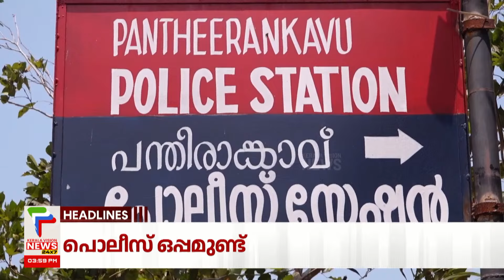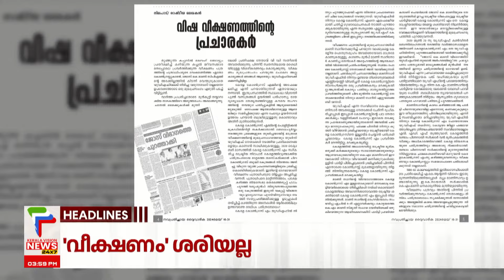Malayalam News Headlines @ 4 PM | പൊലീസ് ഒപ്പമുണ്ട് | 18/5/2024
About COA